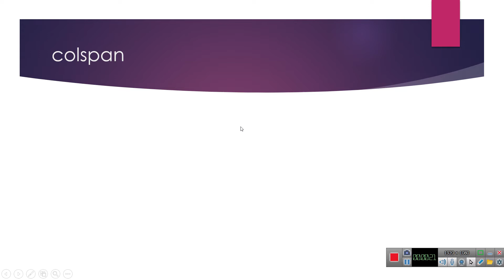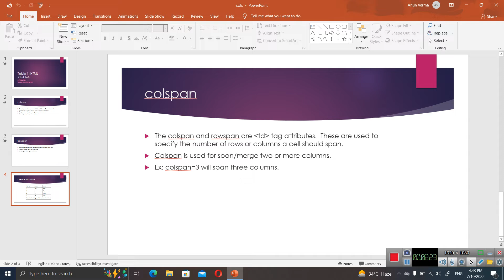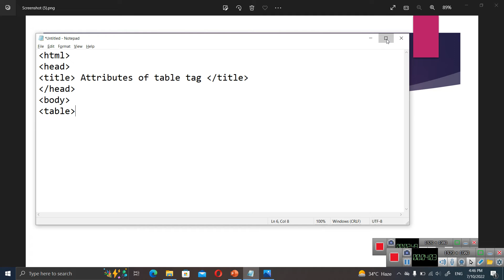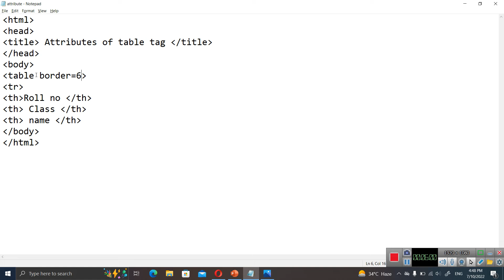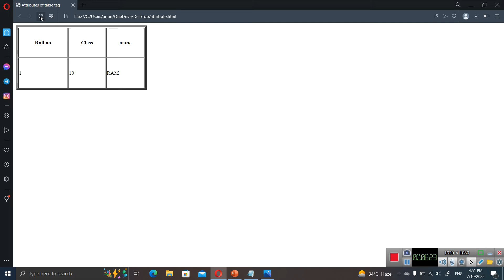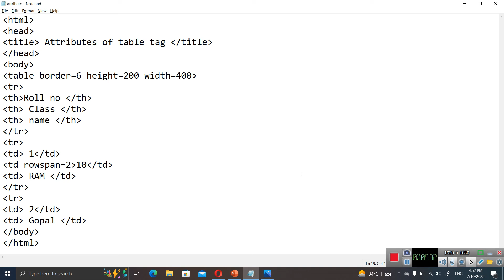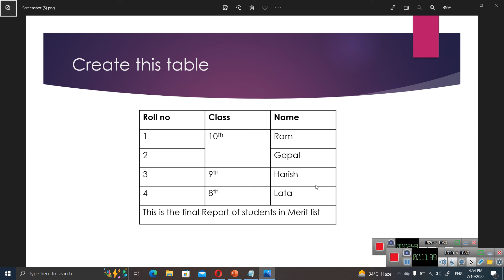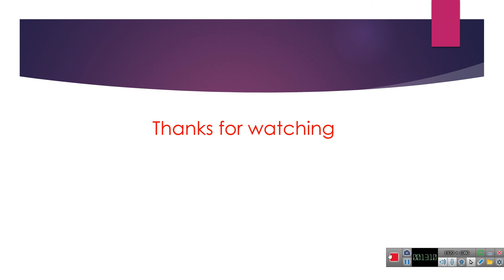INTRODUCTION TO HTML || COLSPAN AND ROWSPAN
How to apply colspan and rowspan in HTML? Practically explained.